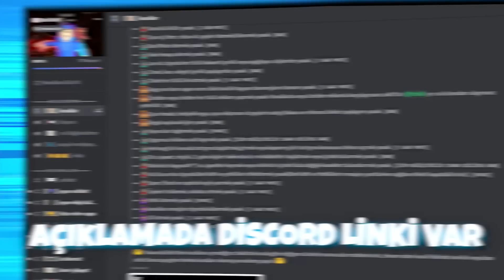skibidi toilet Evreninde 1 Gün Geçirmek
Ben FatiK bu videomda skibidi toilet  defans oyununu robloxta oynadıkkk.

benfatik skibidi toilet tv man mecha tv man defans roblox